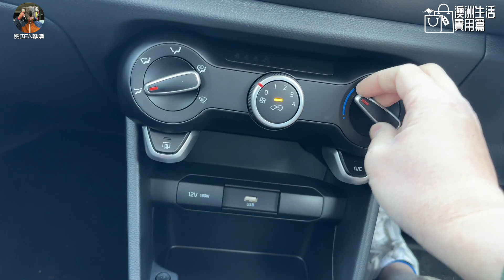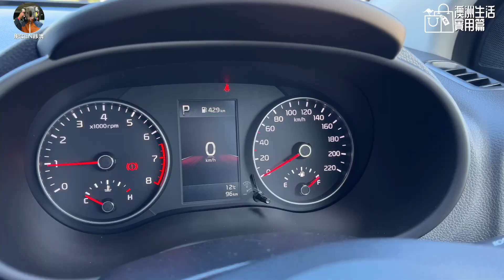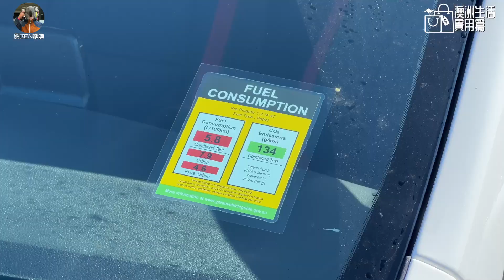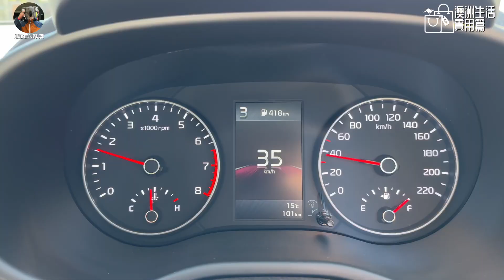【澳洲肥BEN睇車周記】 KIA PICANTO 無敵腳車 | 兩萬蚊有新車